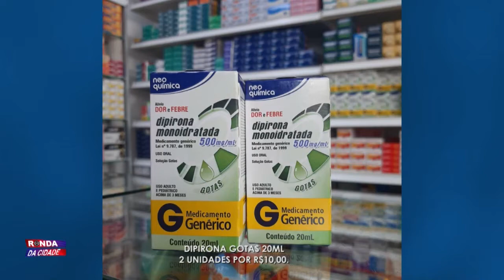Ronda da Cidade 16 06 2021